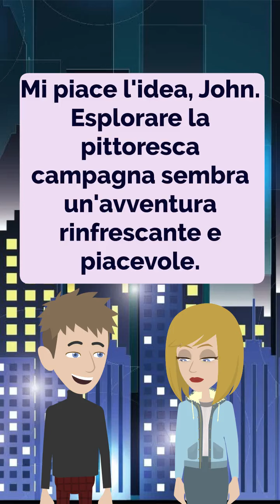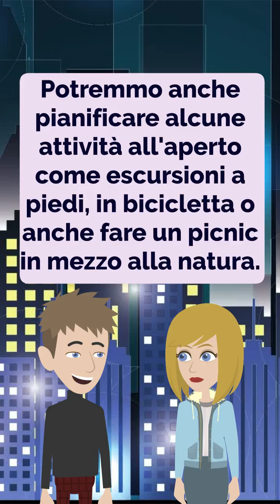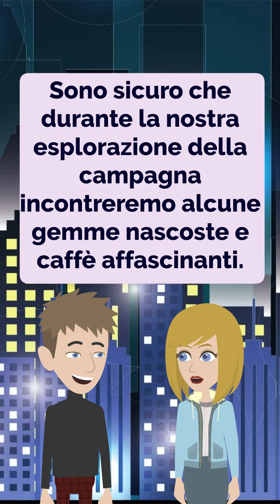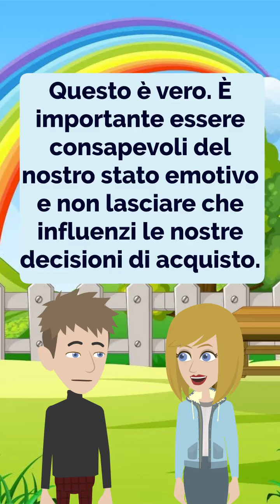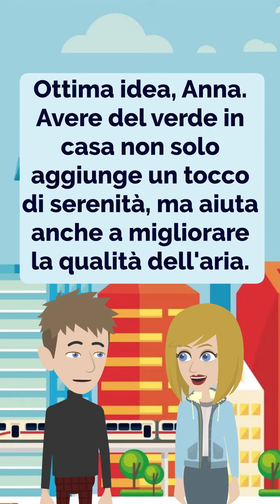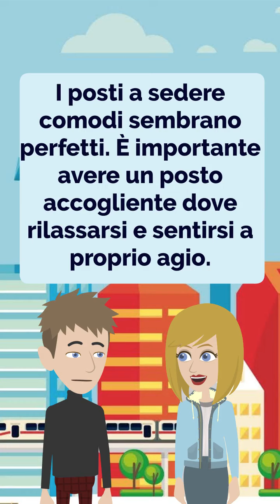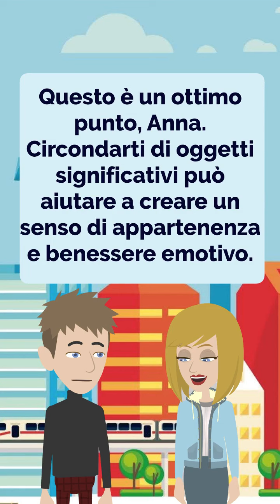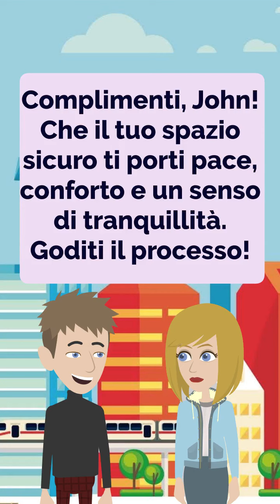Italian Practice #0003 - Practice Italian Everyday